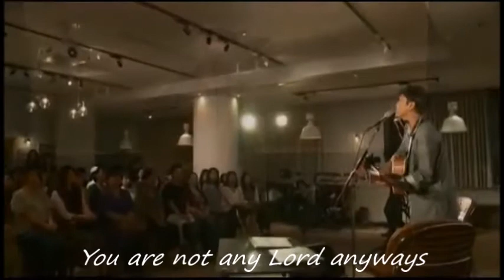Taiyou (The Sun) by Moriyama Naotaro (w/ Eng trans) 太陽 - 森山直太朗 英訳付き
Artist: Moriyama Naotaro
Lyrics: Okachimachi Kaito

(Taiyou/ Koe) is Moriyama Naotaro's 4th Single, released in the year 2004, on 10th of January.

Romaji Lyrics:

Chotto ikkyoku utawasete
ima kiite okitai koto ga aru
itsuka boku mo anata mo shiraga ni natte
wasurete shimau darou kedo
eki mae no open cafe de hima tsubushi
bonyari to toori wo nagamete itanda
hora mata juuretsu chuusha de butsuketeru
taishite isogu riyū nante nainoni ne

Yuube mita nyūsu no kotodakedo
aru jiken de tsukamatta han'nin no kao wa ureshi-sōdatta
mitaku mo nai genjitsu o naifu de kirisaita
tada soredake no koto

kono masshiroi kyanbasu ni
anatanara nani o egakimasu ka
`jiyū' to iu fude de
mekurameku sasaina nayami wa
toriaezu ima wa oite oite
sonōchi wasurereba ī

keitai denwa de nagabanashi
wadai wa ato kara tsuite kuru
ara mā min'na issho ni tsunawatari hayarisutari ni burasagari
sakki tabeta karēpan no
shōmi kigen wa tokkuni kirete ita nda
kidzuku no ga sukoshi oso sugita

hana sakihokoru kono chīsana shima ni
koreijō nani o nozomimasu ka
tonosama ja arumaishi
sukitōru kaze ni sasowarete
tsukushi no kodomo ga kao o dashita
itsuka no anata no yō ni

ginga ni ukabu kono henpina hoshi no
roku jū oku-bu no monogatari
sore wa owaranai yakusoku

kusaki mo nemuru ano seinaru yoru ni
gūzen anata ga umareochita
kagayaku kiseki o... shinji ikiru

This was solely translated to let more people understand the beauty and depths behind songs created by Moriyama Naotaro.